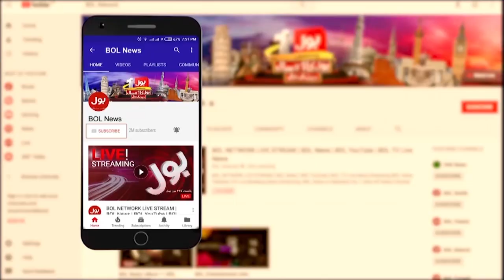Dua Bhutto vs Kulsoom Chandio | Sindh Assembly Heated Session | Breaking News